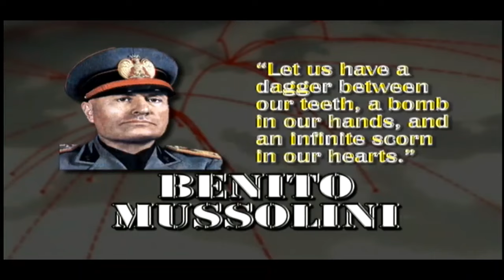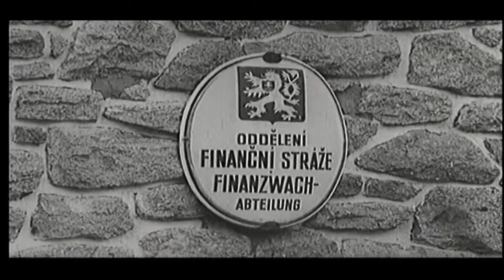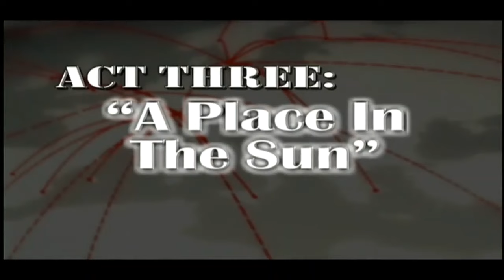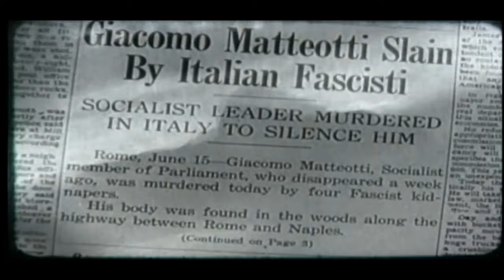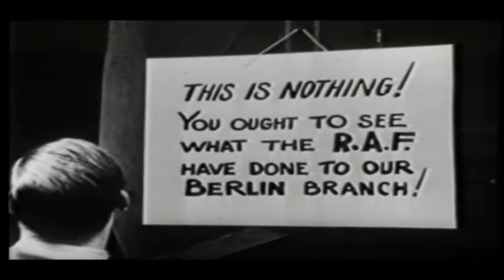WW2 and Italy : in the beginning